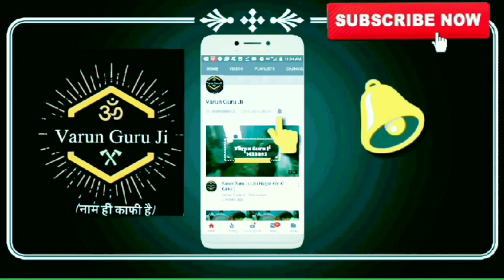फेजाबाद दोरा भाग -3